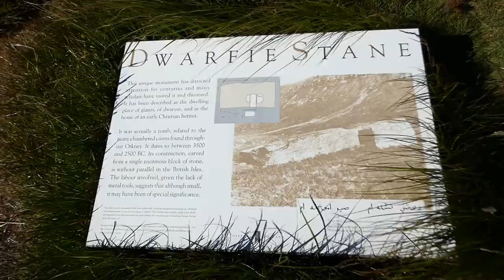Unique Neolithic (4-12k years old) rock cut tomb Dwarfie Stane on island of Hoy Orkney Scotland UK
The unique (in UK) Neolithic style (4-12k years old) rock cut tomb known as the Dwarfie Stane, high on the remote island of Hoy in the Orkney archipelago in Scotland UK, filmed on 4.7.18